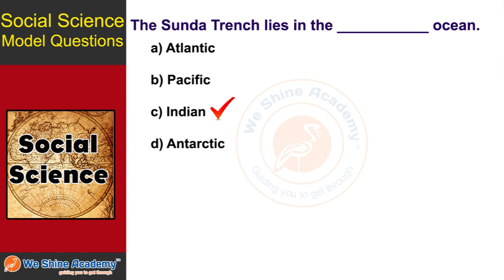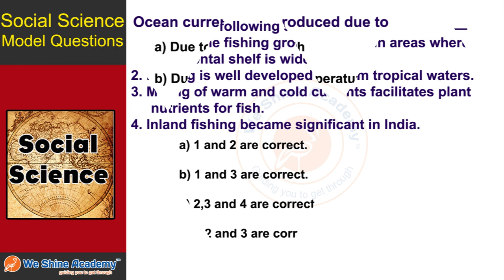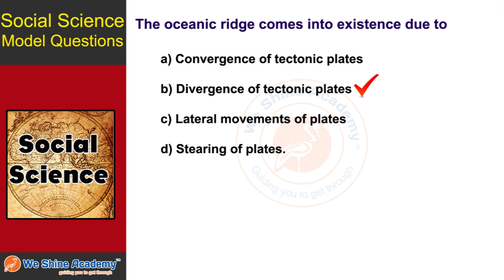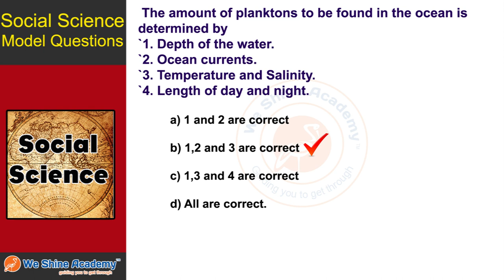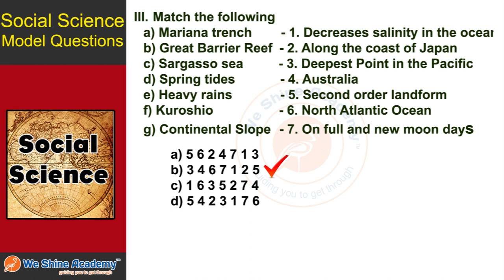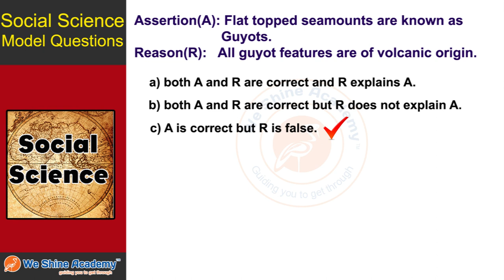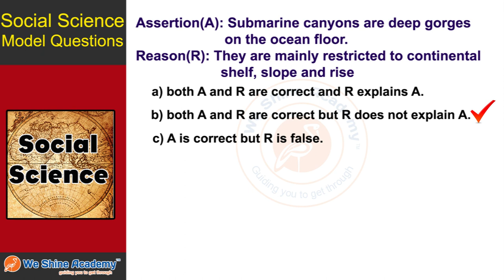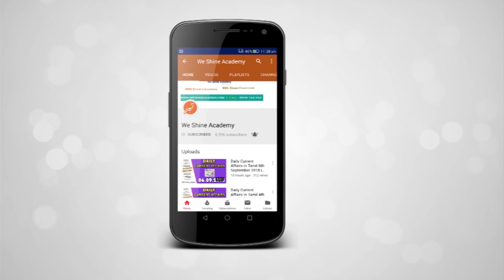9th Std Social Model Questions English Term 2 Chapter 5 | TNPSC, RRB, SSC | We Shine Academy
We Shine Academy Watch 9th Std Social Model Questions English Term 2 Chapter 5, from the Experts of Best TNPSC Coaching Centre in Chennai.

notification/

Categoryn ( ) 15th May 2019, from the Experts of Best TNPSC Coaching Centre in Chennai.

notification/

Category